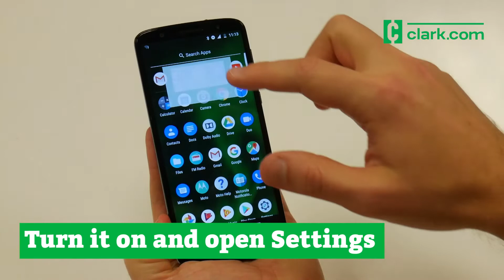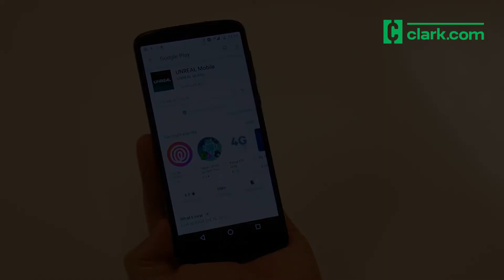Unreal Mobile on AT&T’s Network: Activate Your Android Device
Activating your Unreal Mobile service on AT&T's network is a snap with the steps we've laid out to help you get started. You don't need to pay high prices to be on the AT&T network. Setup only requires a few items: an Unreal Mobile SIM card kit and a GSM compatible device. You also have to download the Unreal Mobile app to make calls and send SMS messages on their network.

You can find the best and most affordable cell phone plans